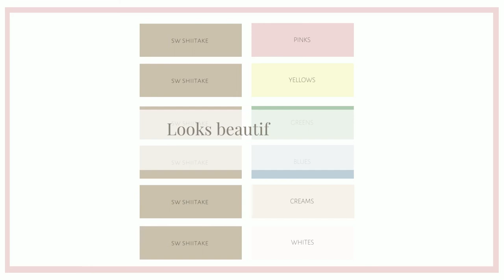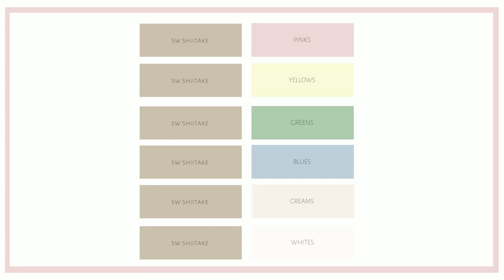Sherwin Williams Shiitake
Showcasing Sherwin Williams Shiitake. A beautiful greige paint color for your next home remodel.